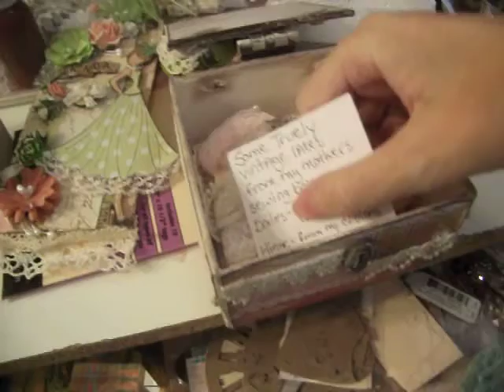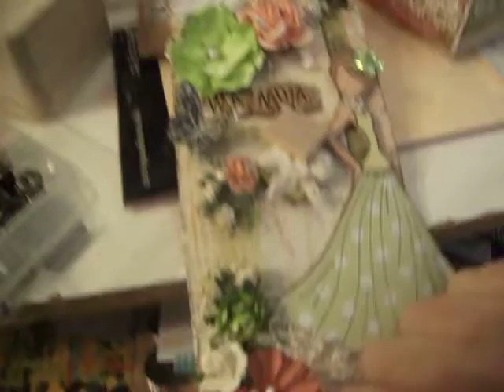Beautiful Happy Mail from Janice...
Janice I truly appreciate all my goodies.  The box and matching tag means a lot to me.  I know how much thought and time you took to put my box together.